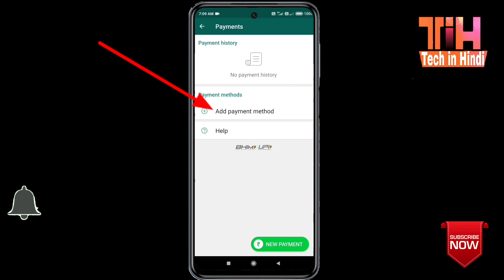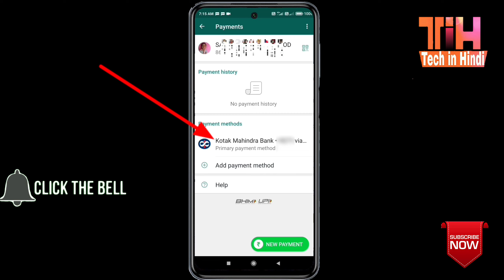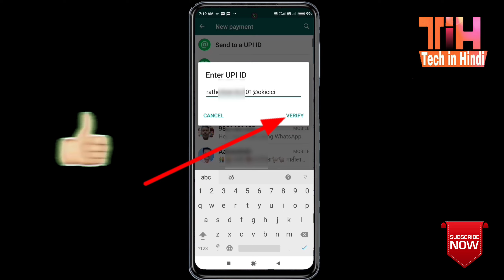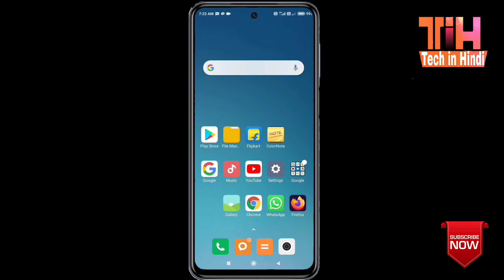How to use whatsapp Pay || Whatsapp se paise kaise bheje || Whatsapp Payment Transfer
Namaskar doston Tech in Hindi Channel Mein aapka Swagat hai to doston Whatsapp Se Payment Kaise Karte hain Ye Humne is Video Main Step by  Step  Bataya hain to doston agar aapko hamara video Pasand aaya hai to like Karen share Karen aur channel ko subscribe Karen aur bell icon ko dabana bilkul mat Bhulna video dekhne ke liye aapka bahut bahut dhanyvad

* How to Create UPI Pin